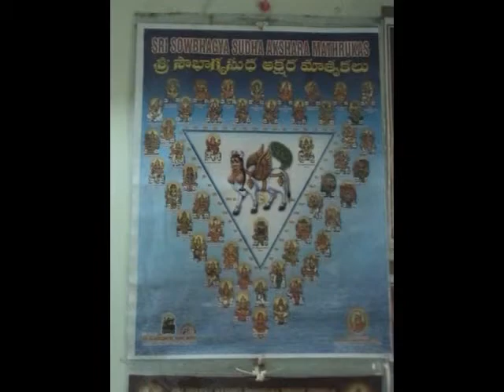Visalakshim kasiramakriya triputa Dikshithar Veena by Gomathi and Sai Venkatesh